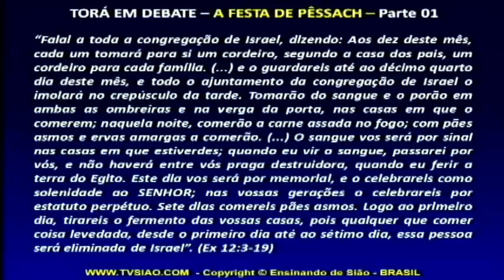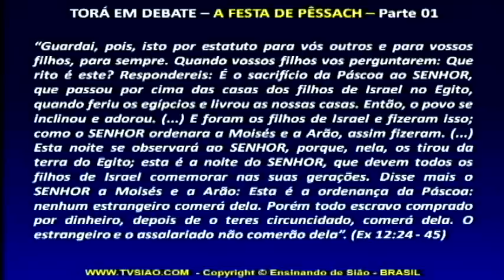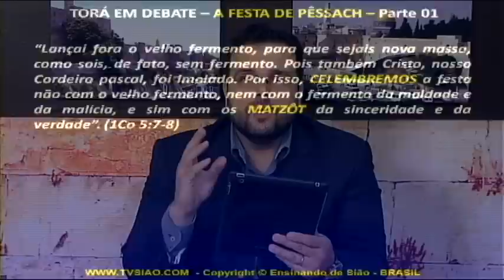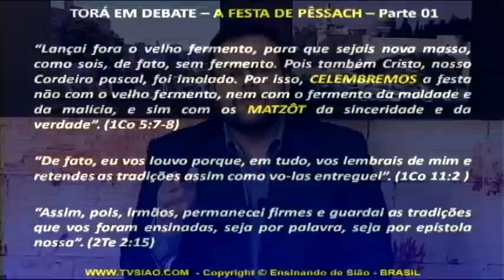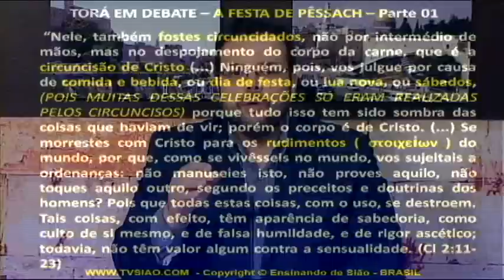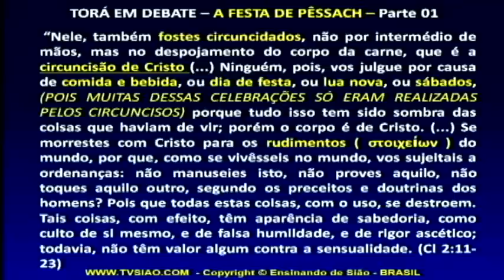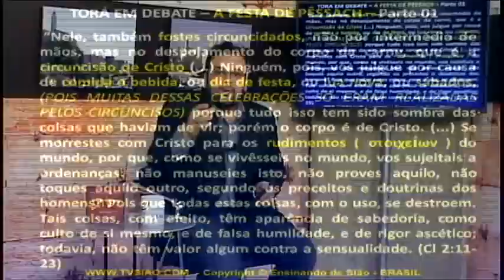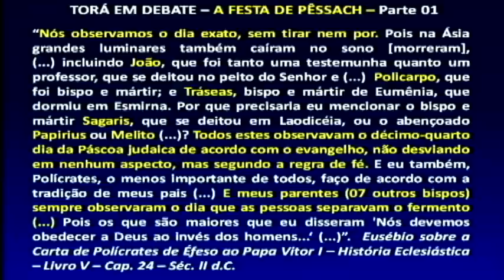Torá em Debate - A Festa de Pêssach - 1ª Parte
Na 1ª parte deste Programa Especial Torá em Debate, o professor Matheus Zandona aborda a mais simbólica das Festas de Israel, a Festa de Pêssach (Páscoa). Além de sua importância para os judeus, será que não-judeus, em algum momento da história, celebravam também o Pêssach com Israel? Há provas documentais sobre isso? Por que a atual Páscoa Cristã é tão diferente da Páscoa judaica? Era assim nos primórdios do Cristianismo? Assista e se surpreenda!